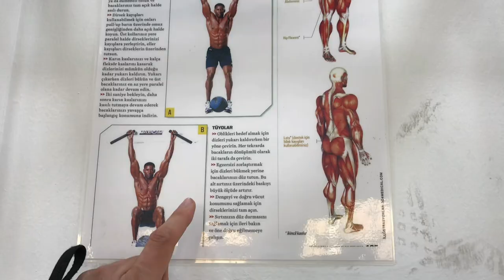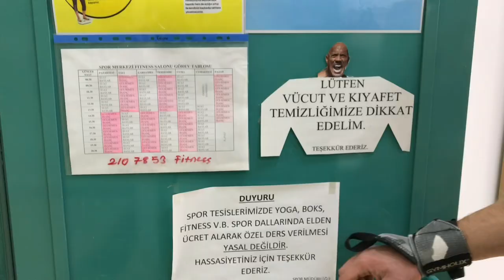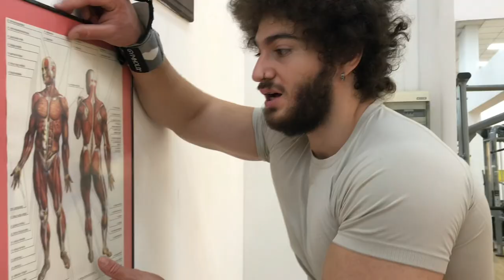ODTÜ’YE GERİ DÖNÜŞ | BİR ERKEK NASIL GÖRÜNÜYORDU?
yıllar sonra döndük, pandemi yüzünden her şey zorlaşmış, okul daha başlamadığı için spor salonlarını kullanmak yasak. çabam sonucu özel izin aldım spor müdürlüğünden. allah razı plsun. odtünün bu salonu bayaaaa iyiymiş. gene gelcem inşallah üşenmezsem.